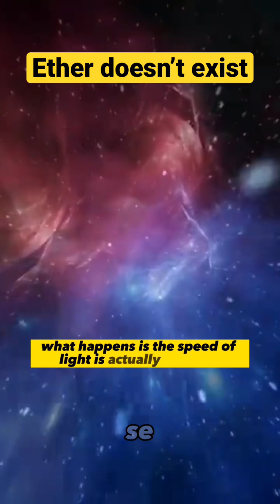Why Einstein's Theory of Relativity Doesn't Need Ether to Exist⁉️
Why Einstein's Theory of Relativity Doesn't Need Ether to Exist? Neil deGrasse Tyson explained Einstein theory of relativity. The Rise and Fall of Ether: How Einstein's Theories Changed Physics Forever. Related topics

Also watch Special Theory of Relativity

Speed of light is constant

Credits: American Museum of Natural History